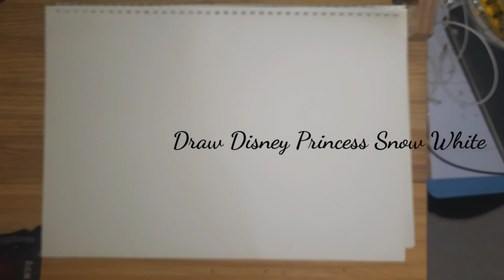Draw Disney princess Snow White . sketch . Rainbow Painting .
Follow along to learn how to draw Snow White Cute and Easy.